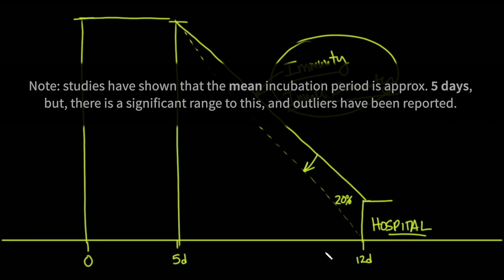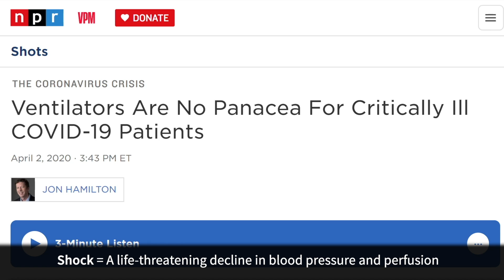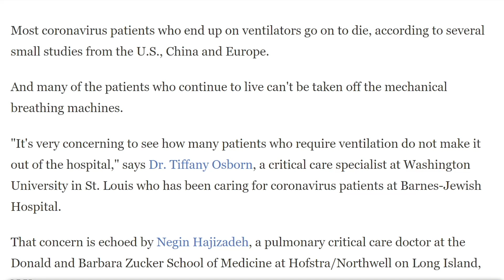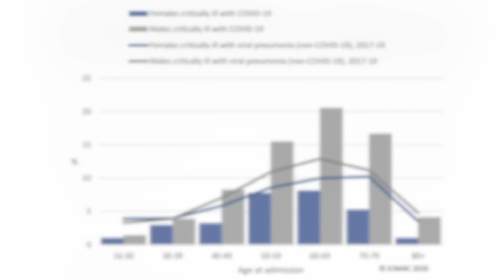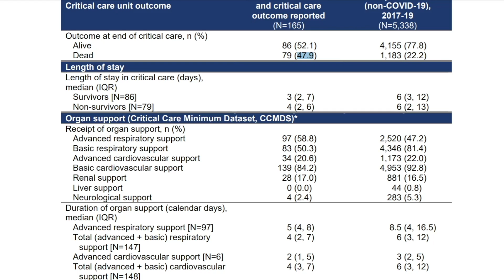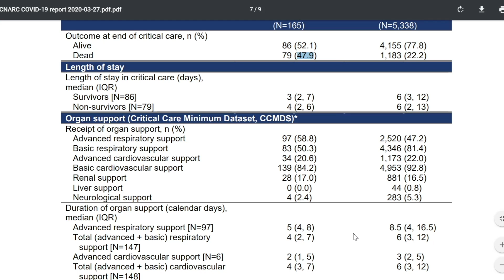Coronavirus Pandemic Update 49: New Data on COVID-19 vs Other Viral Infections (Ventilator Outcomes)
Dr. Seheult discusses new data on outcomes for COVID-19 patients who are in need of mechanical ventilation or critical care - compared to the data for patients with other viral cases of pneumonia (non-COVID-19).

PLEASE NOTE: This video was recorded on April 3, 2020. Our more recent COVID-19 updates can be accessed free at our

- Coronavirus Epidemic Update 34: US Cases Surge, Chloroquine & Zinc Treatment Combo, Italy Lockdown How Coronavirus Kills: Acute Respiratory Distress Syndrome (ARDS) & Treatment

Many other videos on COVID-19 (coronavirus outbreak, coronavirus symptoms, Spanish Flu pandemic, influenza, coronavirus epidemic) and other medical topics (ECG Interpretation, hypertension, DKA, acute kidney injury, influenza, measles, mechanical ventilation, etc.) at MedCam.com